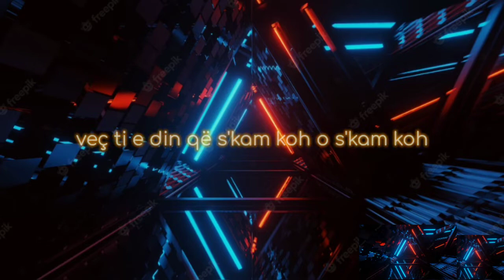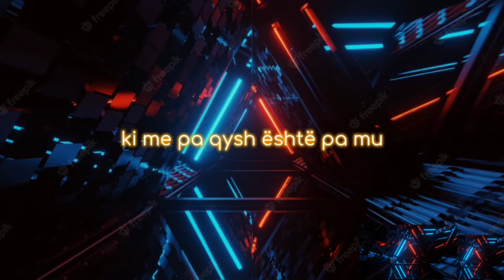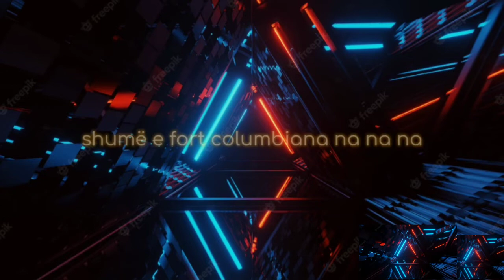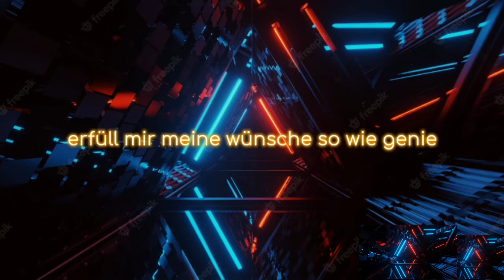Melisa & Florentina - Mashup şarkı { Albanian / Deutsch / Turkish }